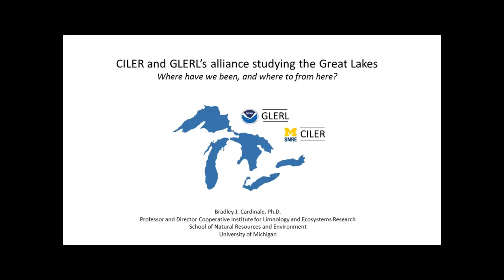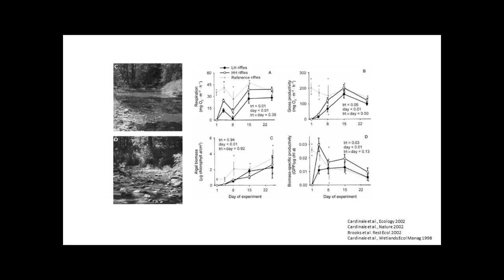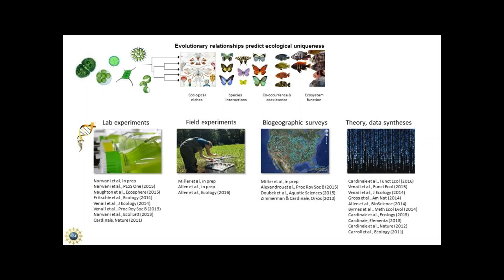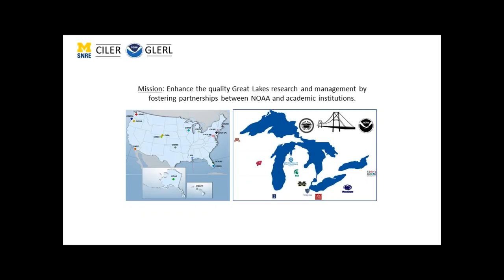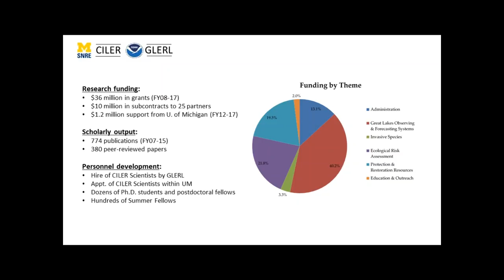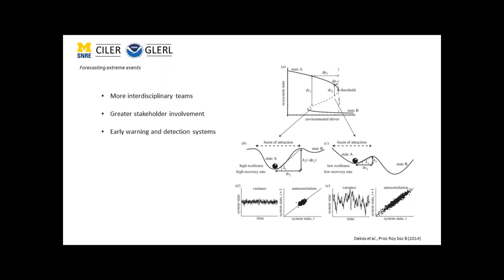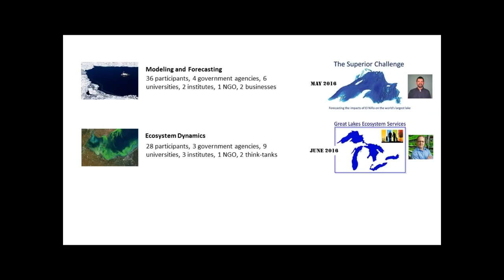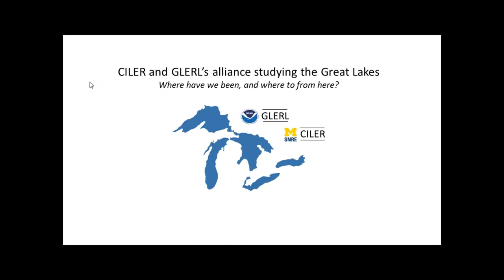Great Lake Seminar Series - Dr. Bradley Cardinale, CILER - June 30, 2016